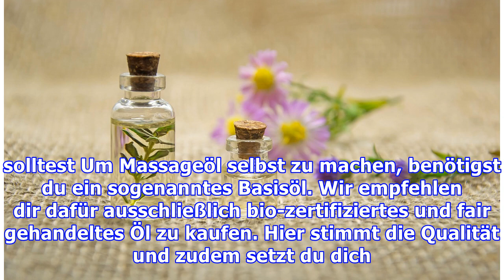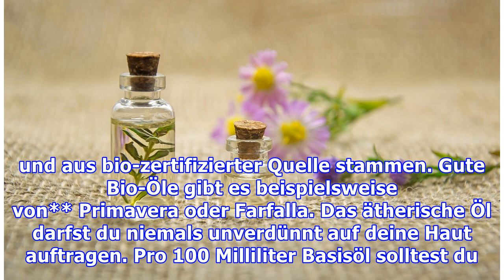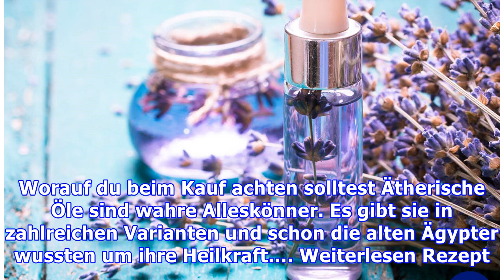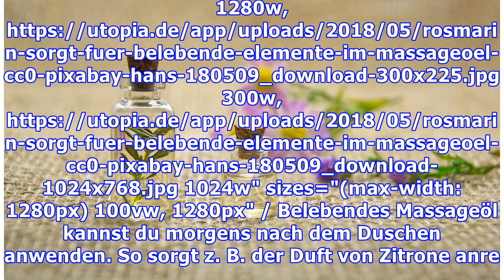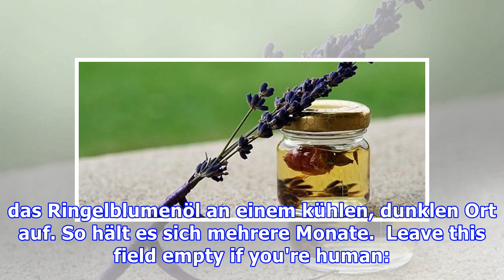Massageöl: Natürlich entspannen mit selbstgemachtem Massageöl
Massageöl kannst du ganz einfach aus wenigen Zutaten selber machen. Wir verraten dir drei unkomplizierte Rezepte, die dich natürlich entspannen lassen. Worauf du bei selbst gemachtem Massageöl achten solltest Um Massageöl selbst zu machen, benötigst du ein sogenanntes Basisöl. Wir empfehlen dir dafür ausschließlich bio-zertifiziertes und fair gehandeltes Öl zu kaufen. Hier stimmt die Qualität und ...